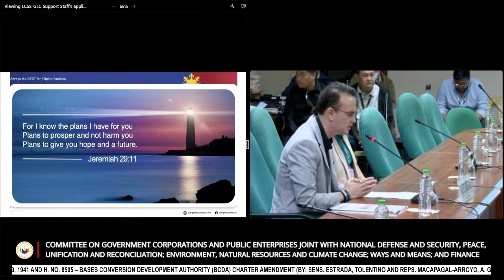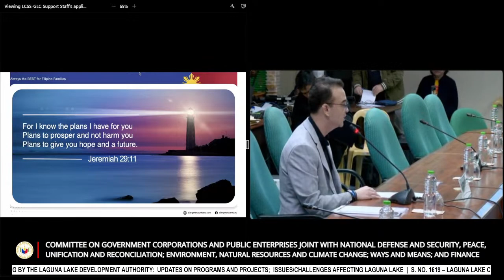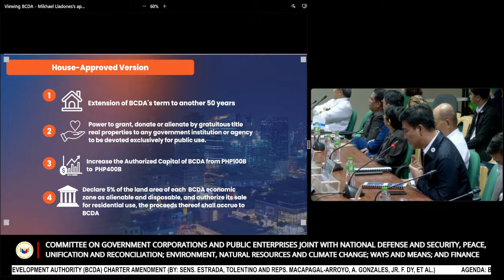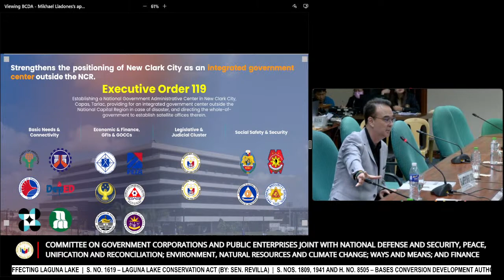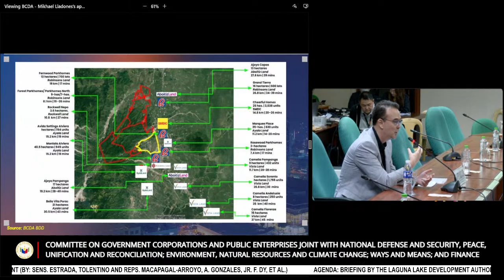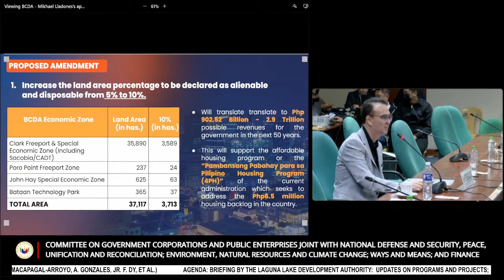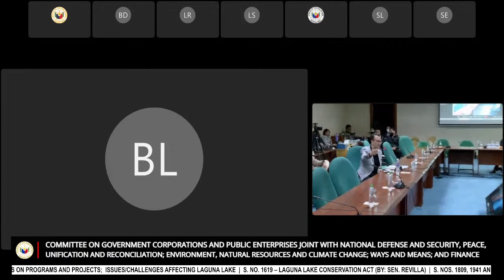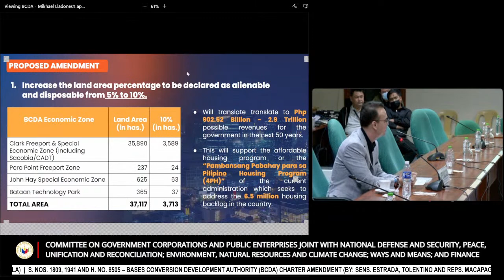Committee on Government Corporations and Public Enterprises (September 15, 2023)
Agenda:   Briefing by the Laguna Lake Development Authority

  Updates on programs and projects

  Issues/Challenges affecting Laguna Lake

S. No. 1619 – Laguna Lake Conservation Act (By: Sen. Revilla)

S. Nos. 1809, 1941 and H. No. 8505 – Bases Conversion Development Authority (BCDA) Charter Amendment (By: Sens. Estrada, Tolentino and Reps. Macapagal-Arroyo, A. Gonzales, Jr. F. Dy, et al.)